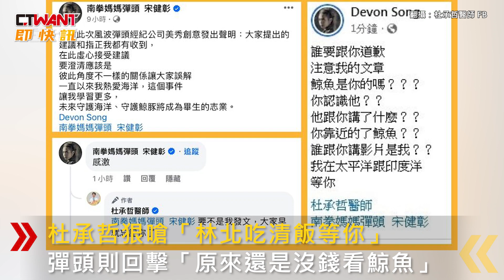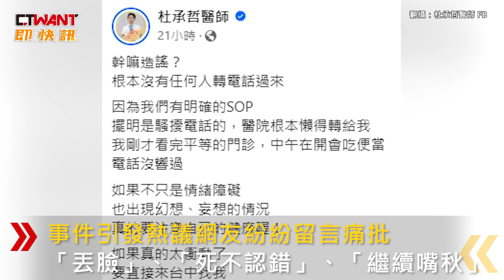CTWANT 娛樂新聞 / 南拳媽媽彈頭「違法摸鯨」道歉 隔空開戰醫師：鯨魚是你的嗎？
南拳媽媽成員彈頭日前至非洲模里西斯共和國潛水，分享影片卻被網友發現他伸手觸摸鯨魚，此舉已違反當地的保護法規，遭外界撻伐，醫師杜承哲也公開發文直指彈頭觸摸抹香鯨的舉動違法，彈頭事後雖一度刪文並道歉，卻槓上杜承哲，回嗆「鯨魚是你的嗎？」雙方隔空交火，杜承哲狠嗆：「林北吃清飯等你」彈頭則回擊「原來還是沒錢看鯨魚」，事件引發熱議，網友紛紛留言痛批「丟臉」、「死不認錯」、「繼續嘴秋」。